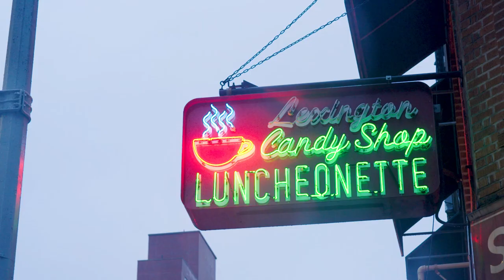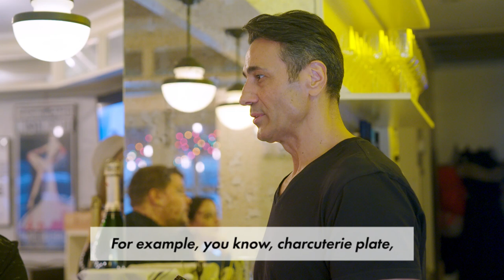Manhattan socialite takes blue collar Staten Island native on epic Upper East Side tour | NY Post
How to live like an Upper East Side playboy? Manhattanite Serena Shahidi knows. She takes Staten Island native Sebastian Conelli on a tour of the classiest places to eat, drink and even smoke in the UES. At the Carnegie Club, it's still legal to light up indoors, despite the city banning smoking in bars in 2003 during the Bloomberg years. It's no wonder the cigar club is one of Shahidi's favorite spots to act our her "Bond girl fantasy."

The wine-and-dine duo also hit up the Lexington Candy Shop, a lunch counter dating back to 1925, for old-fashioned Coca-Cola floats, Serena's Wine Bar — no relation — and the Carriage House for tea and cucumber sandwiches. Their last stop is The Auction House, a dimly lit date-friendly bar with no sign out front, where they sipped a cocktail called the Smokin' Honey mixing bourbon and mezcal.